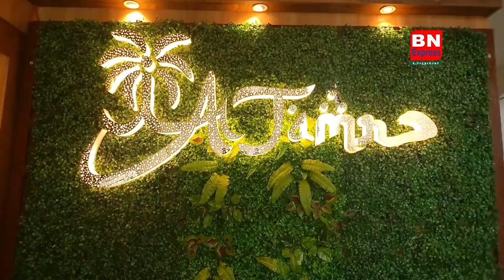জগৎবল্লভপুরে উত্তেজনা, প্রকাশ্যে তৃণমূলের গোষ্ঠী কোন্দল